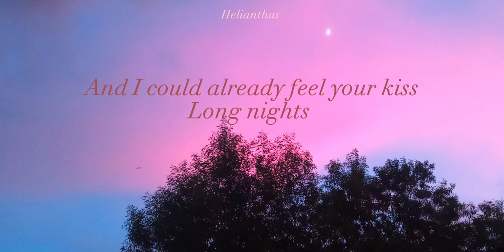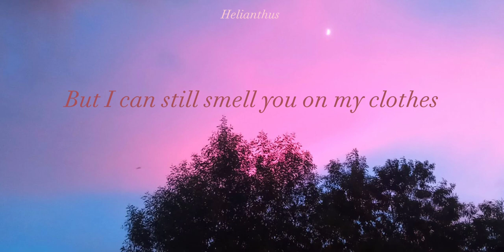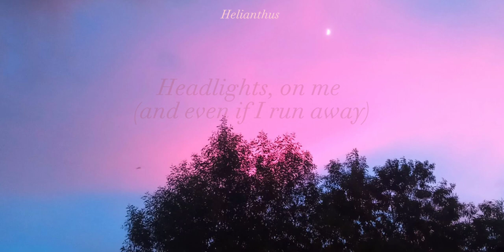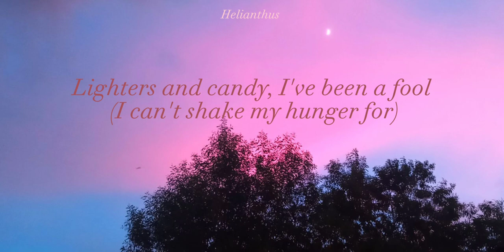Strawberries & Cigarettes by Troye Sivan(lyrics)